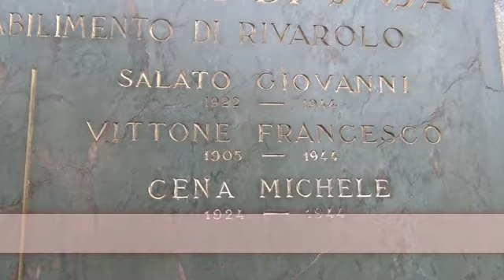RIVAROLO - Commemorato il IV Novembre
RIVAROLO - Commemorato il IV Novembre. Interventi del SIndaco Alberto Rostagno e di Riccardo Poletto, storico